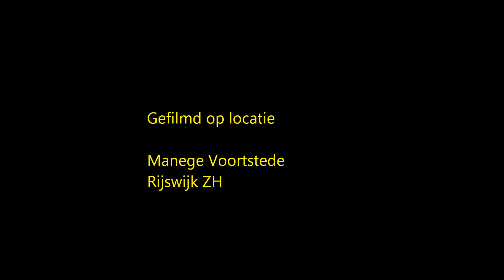Manege Voortstede op 2 april 2015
Donderdagavondgroep in actie in de bak.